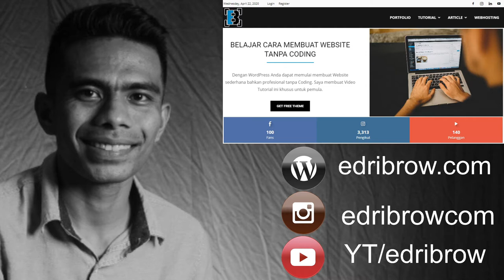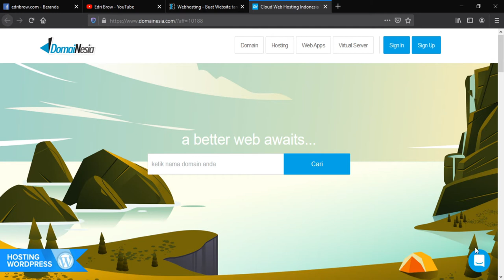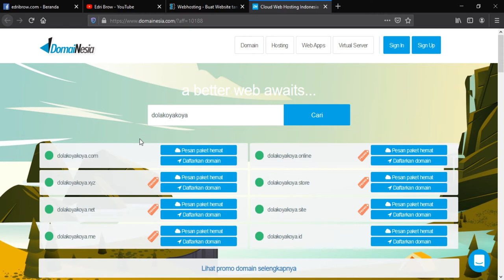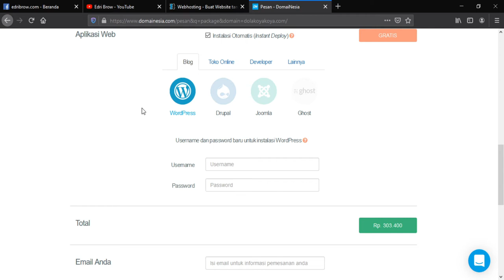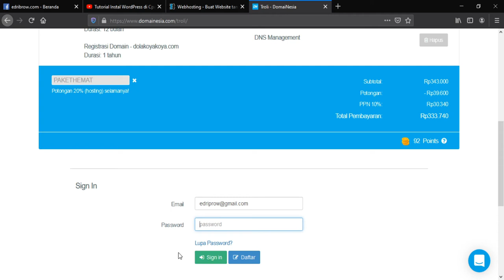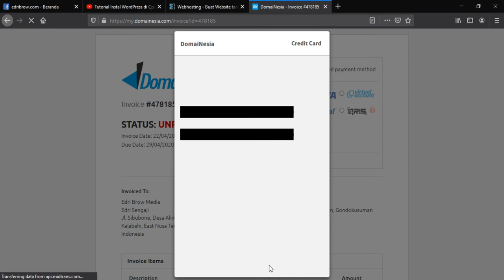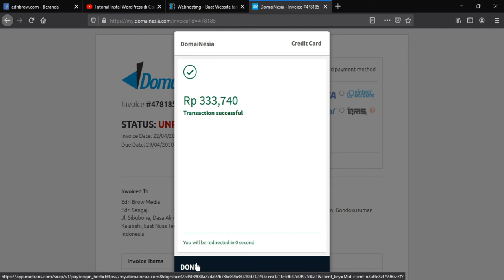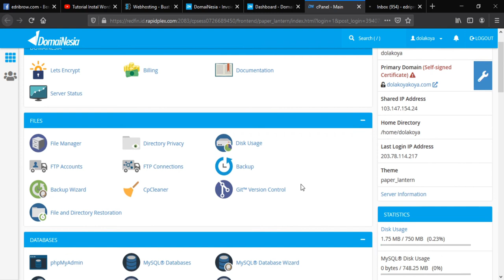Tutorial bagaimana cara membeli Hosting & Domain di Domainesia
Video kali ini saya akan menunjukkan bagaimana cara membeli Hosting dan Domain di Domainesia.